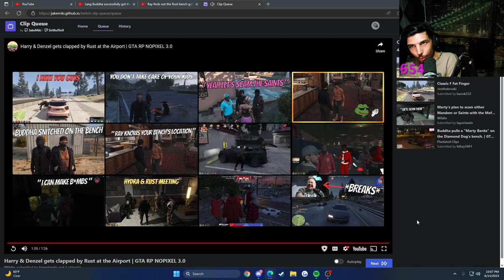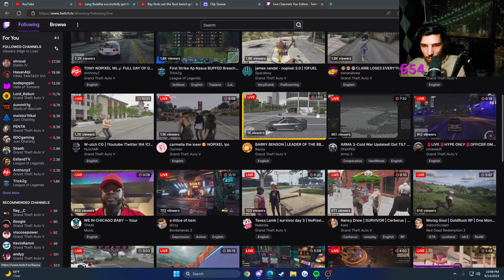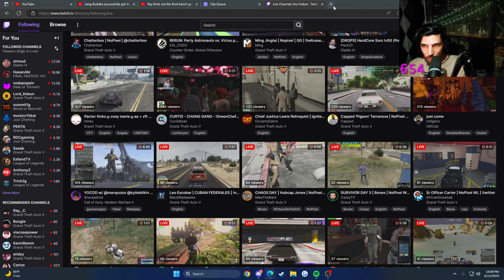Knotty Reacts To Marty Gives Speedy His Bench Key, And More Clips From Twitch Chat?! |GTA 5| NOPIXEL